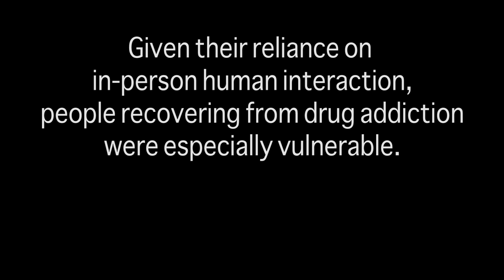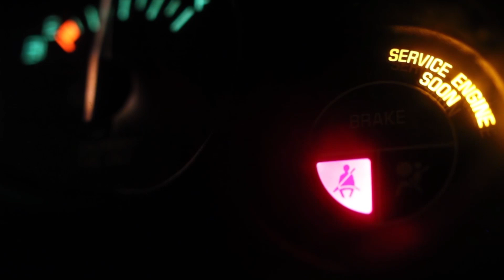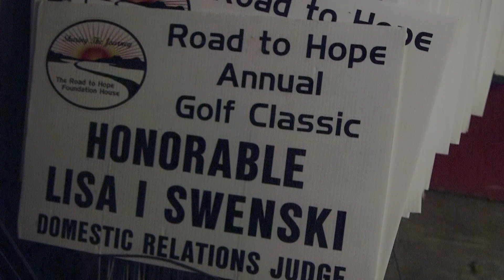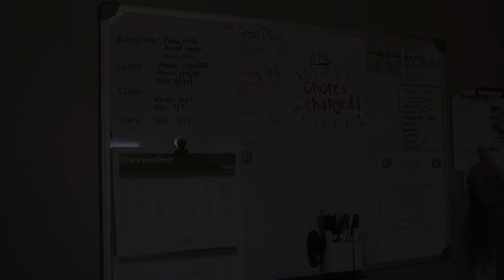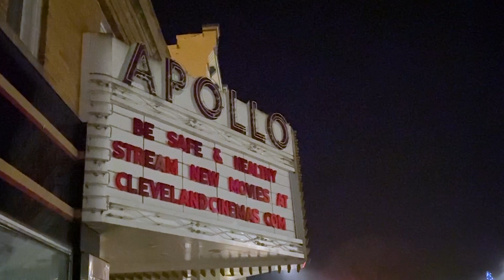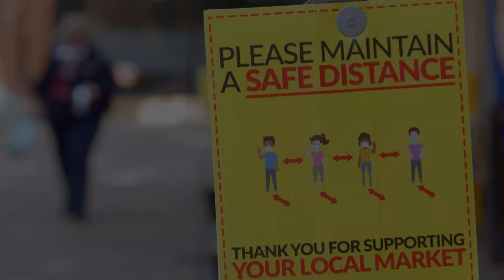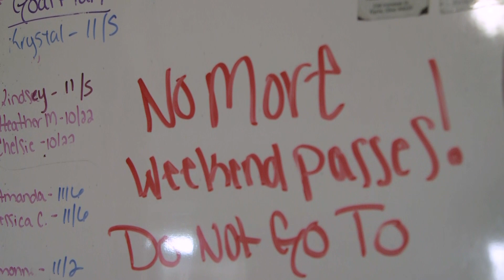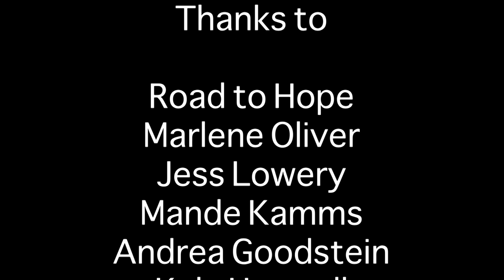The Road to Hope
This documentary tells three stories of addiction and recovery while exploring how the pandemic has affected those struggling with substance abuse. The film was produced as a part of Oberlin College's Fall 2020 Documentary Production course.